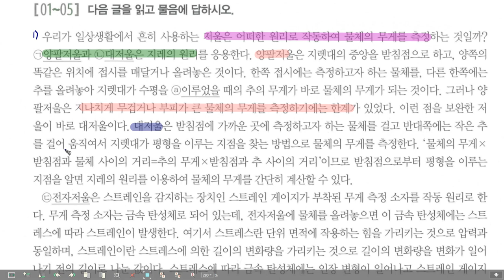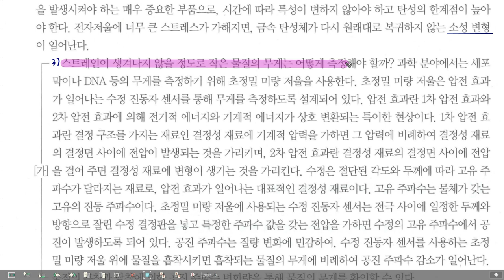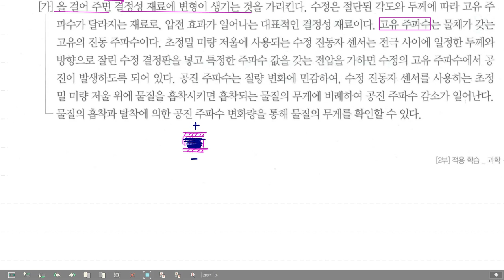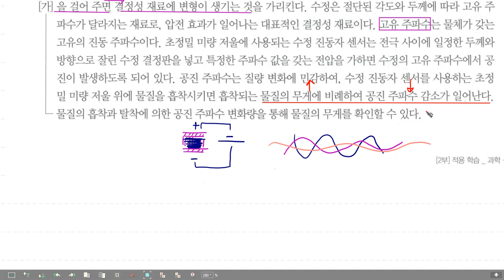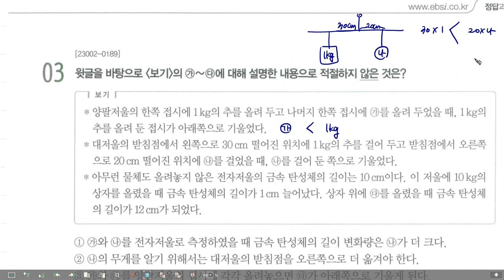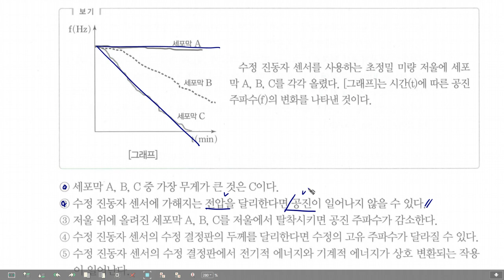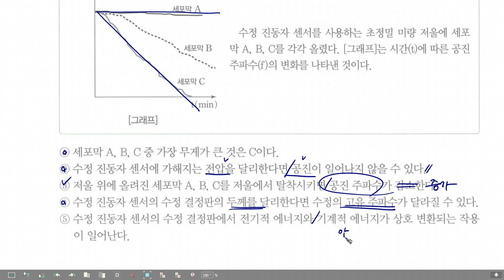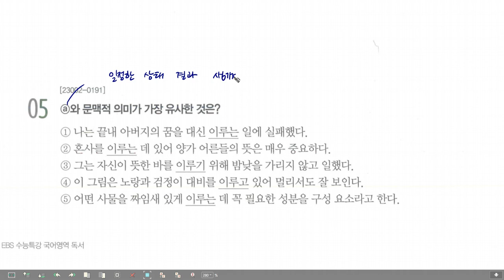EBS 24 수능특강 독서 과학기술7 다양한 저울의 측정 원리